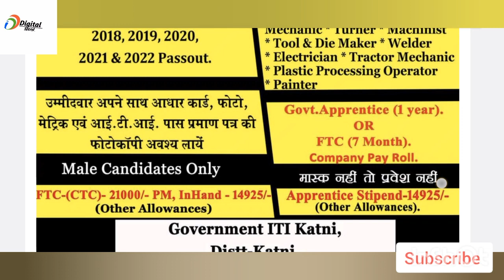Suzuki Motor Gujarat| Me iti Pass के लिए बड़ा भर्ती 2023|iti Placement 2023|📢जल्दी करें ऐसा मौका.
10th New Vacancy Bihar 2023
12th New Vacancy झारखंड 2023
MBA JOB
private jobs
new_B-tech_Jobs
B-tech_Macanical
Welcome 🙏
✅real updates koi fake nhi update|
100% private jobs pane ke   liye